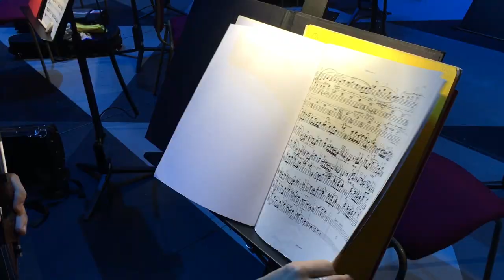LPO – Last Week we went to the Proms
Last week we went to the BBC Proms! Follow the London Philharmonic Orchestra on an adventure behind the scenes.

The LPO has been performing at Glyndebourne over the summer, and made its way back to London for its performance at the BBC Proms. In his final concert as Principal Conductor, Vladimir Jurowski conducted Hindemith’s Symphony ‘Mathis der Maler’, Stravinsky’s Jeu de cartes, an arrangement of the Bach ‘Goldberg’ Canons by F. Goldmann, and Walton’s Cello Concerto, performed by Steven Isserlis.

In this access-all-areas vlog, we discover how adjusting from performing in a smaller space at Glyndebourne to the huge Royal Albert Hall brings challenges. And that the first violin parts in Hindemith’s Symphony are a pickle to play!